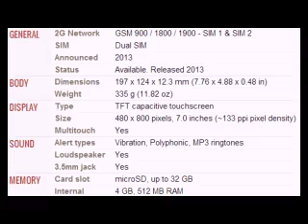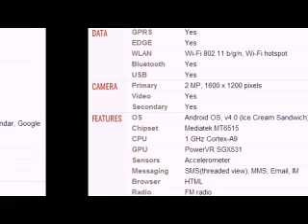Karbonn A34 Mobile full specifications, features And price